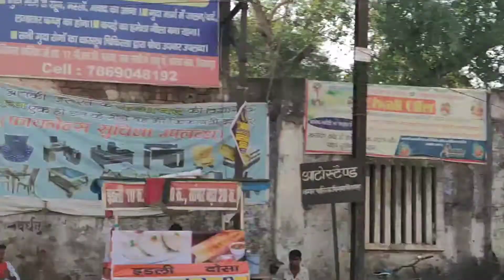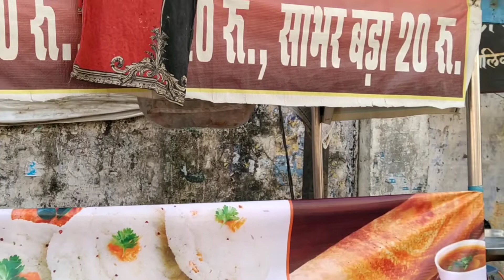tamboli Idli (only -10₹/-) sentar city kotwali chwok bilaspurfoodblogger chhattisgarh/2021